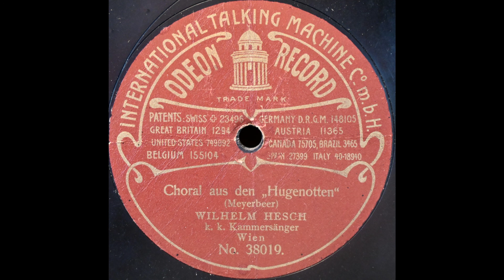Seigneur, rempart et seul soutien (Wilhelm Hesch)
Wilhelm Hesch sings "Seigneur, rempart et seul soutien" from "Les Huguenots" (in German) on Odeon 38019, recorded in 1905.